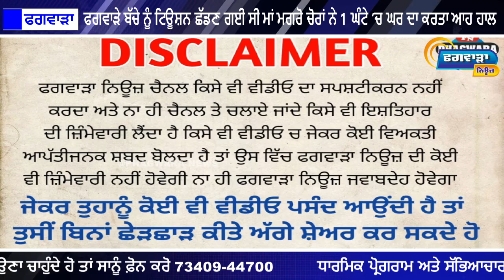ਬੱਚੇ ਨੂੰ ਟਿਊਸ਼ਨ ਛੱਡਣ ਗਈ ਸੀ ਮਾਂ ਮਗਰੋ ਚੋਰਾਂ ਨੇ 1 ਘੰਟੇ ‘ਚ ਘਰ ਦਾ ਕਰਤਾ ਆਹ ਹਾਲ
ਨਗਦੀ ਅਤੇ ਹੋਰ ਕੀਮਤੀ ਸਮਾਨ ਲੈ ਕੇ ਚੋਰ ਹੋਏ ਫਰਾਰ
ਸੀ.ਸੀ.ਟੀ.ਵੀ. ਕੈਮਰੇ ‘ਚ ਕੈਂਦ ਹੋਈਆਂ ਚੋਰਾਂ ਦੀਆਂ ਤਸਵੀਰਾਂ